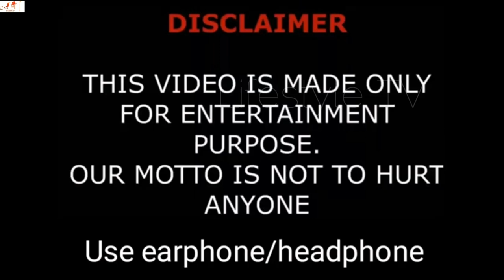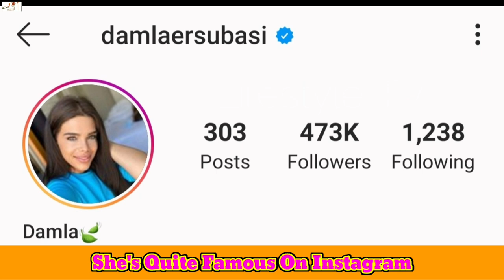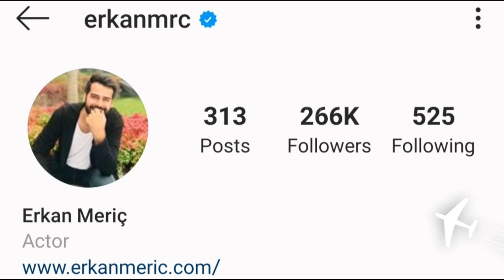Erkan Meriç VS Damla Ersubaşı Comparison Lifestyle 2020,Age,Boyfriend,Husband,Net Worth,House,Facts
The beautiful actress, born in 1993, was born in Istanbul. When he was 6 years old, he appeared in his first Snake Story. He played Tuğçe, the lover of Cem's character in the TV series My Magic Mother, published in 2003, and became famous at a young age with this role. He studied acting at Beykent University. In the TV series "Her Halimle Sev Beni", Zeynep played the characters of Zeliş in the movie Sabit Hook 2 in 2014.

Later, he worked as an assistant in the competition program called Ben Bilmem Eşim Bilir.

He entered the world house with Mustafa Can Keser in the last days of 2016. They have two daughters.

Erkan Meriç, when he graduated from the university, was written to the modeling agency with the guidance of his family and close circle. Meriç, who started modeling professionally after modeling for a year, participated in the Best Model of Turkey competition held in 2008 and was selected as the Best Photo Model. He rejoined the Best Model of Turkey 2009 contest and won the competition in 2009, Turkey was the first. Turkey's top male models in Evros Best Model of Turkey contest selected, Best Model of the World to represent Turkey was entitled to participate in the 2009 competition. Meriç was chosen as the winner of the Best Model of the World competition held in Bulgaria and received the title of "World's best male mannequin". Kenan İmirzalıoğlu and Kıvanç TatlıtuğHe is the third Turkish male model who won this title after

Cover Topic:
Cem, Çilek ile Ceren'i Sinemaya Götürüyor! - Sihirli Annem Özel Klip
Betüş'te Bir Haller Var 🤔! - Sihirli Annem Özel Klip
Dudu, Cadılar Ülkesine Sürgün Edildi! - Sihirli Annem Özel Klip
Suzan, Menkıbe Hanıma İyi Davranıyor! - Sihirli Annem Özel Klip
Betüş, Sadık'ı ALDATIYOR! - Sihirli Annem Özel Klip
Sihirli Annem / Fairy Tale/ 2nd Episode – Full Episode
'Sihirli Annem' oyuncusu Damla Ersubaşı Eşinden Dayak Yedi!
ÇOCUKLAR ZAYIFLATIYOR | Damla Ersubaşı Boşanma Süreci ile İlgili Ne Dedi?
DAMLAER SUBAŞI EŞİYLE İLGİNÇ TANIŞMA HİKAYESİNİ ANLATTI!
Sihirli Annem'in Tuğçe'si Damla Ersubaşı Kilolardan Kurtuldu! | Damla Ersubaşı, Mustafa Can Keser
MOR GÖZLERİ DİKKAT ÇEKTİ | Damla Ersubaşı Boşandığı Mustafa Can Keser Hakkında İlk Kez Konuştu
SİHİRLİ ANNEM TUĞÇE’NİN EVİ NASIL ? BEBEĞİN CİNSİYETİ NE ? KENDİ ÇÖPLÜĞÜNDE ÖT !
sihirli annem
sihirli annem dizisi,kanal d
çocuk dizileri
sihirli annem oyuncuları
inci türkay
şahap sayılgan
nevra serezli
gül onat
buğra özmüldür
jess molho
sihirli annem taci
for kids
sihirli annem ceren
sihirli annem çilek
sihirli annem betüş

Turkish Translated